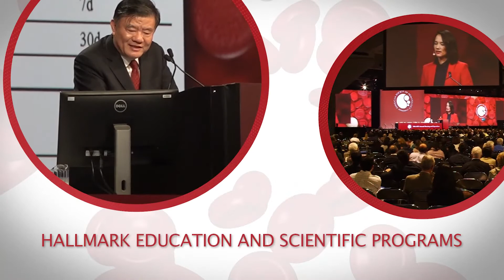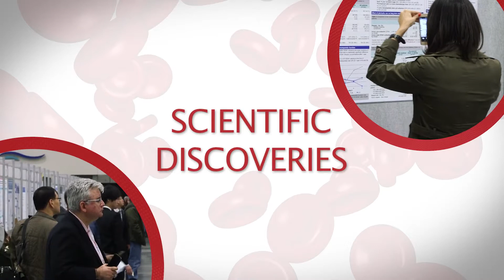59th ASH Annual Meeting: A "Must" For Hematologists [2017]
Attend the world’s most comprehensive hematology event of the year, the 59th ASH Annual Meeting and Exposition, from December 9-12, 2017, in vibrant, fresh, and creative Atlanta. The meeting will provide an invaluable educational experience and the opportunity to review thousands of scientific abstracts highlighting updates in the hottest topics in hematology. Network with top minds in the field as well as a global community of more than 25,000 hematology professionals from every subspecialty.